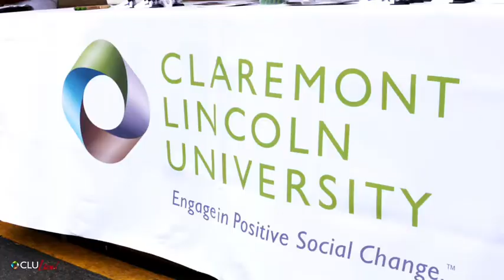Putting Education to Work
Umar A. Hakim Dey serves as Executive Director of ILM (Intellect Love Mercy) Foundation and an alum of Claremont Lincoln University (CLU.) This video created by CLU, gives insight into his leadership and work practices.